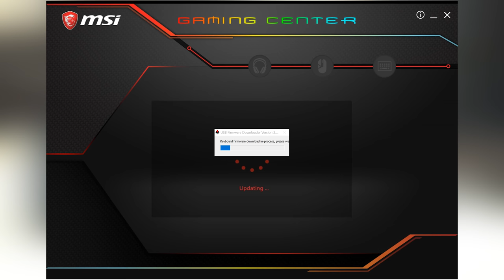Игровая клавиатура от MSI - VIGOR GK70. Первая ТУРНИРНАЯ!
В начале этого года MSI анонсировала две новых игровых механических клавиатуры с RGB подсветкой на свитчах Cherry MX Red и Silver - Vigor GK80/GK70. К нам на обзор одним из первых попала игровая клавиатура  TKL (без цифрового блока), так называемая турнирная  - Vigor GK70 Red. Насколько она хорошо получилась, смотрите в этом видео.